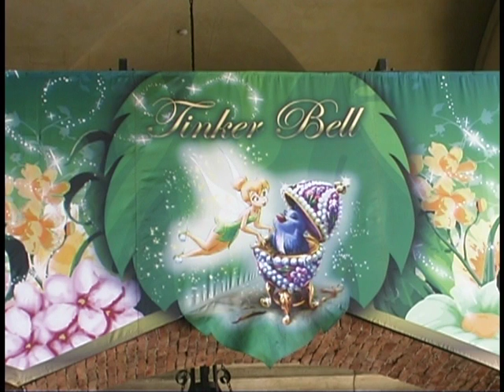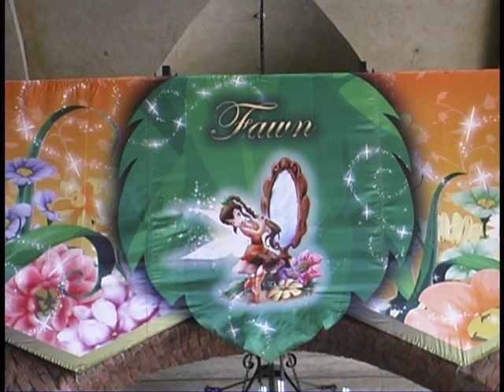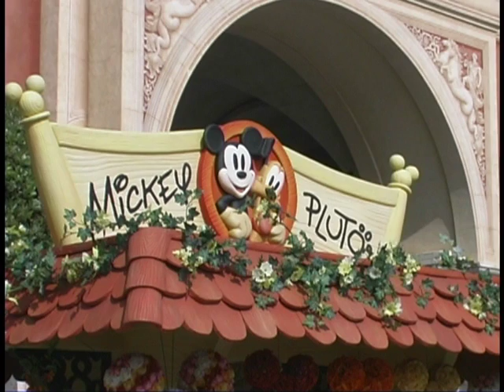2009 Fairies Primavera Opening フェアリーズ・プリマヴェーラ TDS/東京ディズニーシー/Tokyo DisneySea y_1296